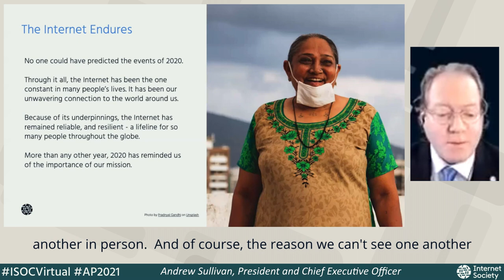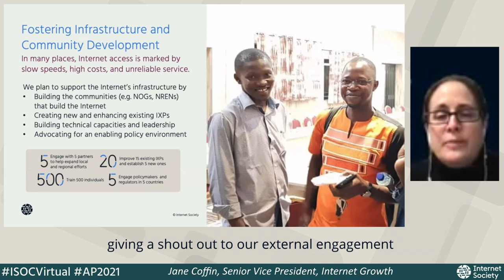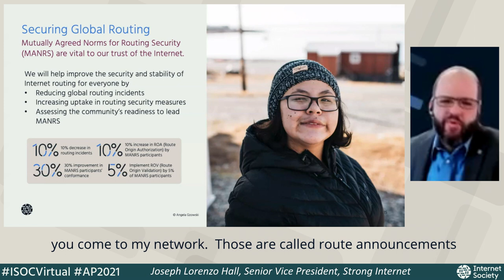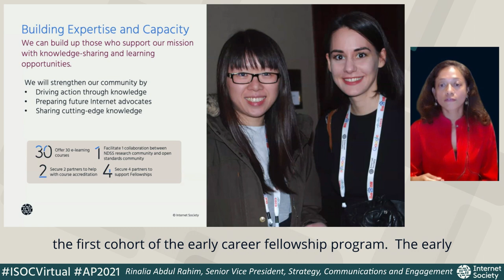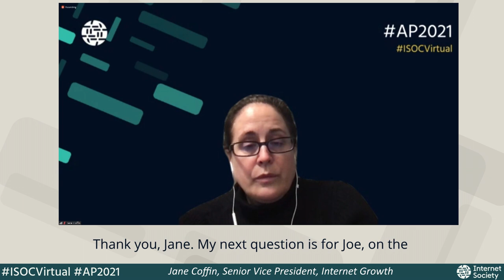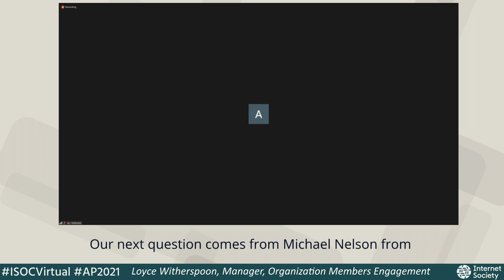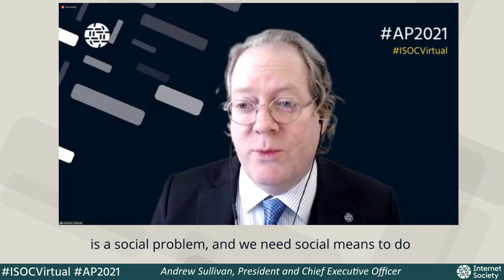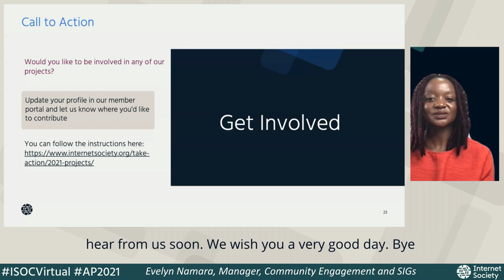Special Edition Community Event: Action Plan 2021 (English)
28 January 2021

No one could have predicted the events of 2020. But throughout it all, the Internet has been the one constant in many people’s lives – an unwavering connection to the world around us.
More than any other year, 2020 has reminded us of the importance of our mission.

We must keep working to ensure the Internet is there for everyone. Our 2021 Action Plan is the next step in this journey.